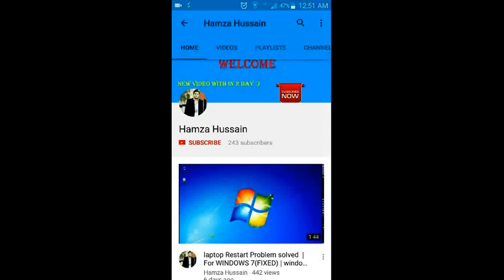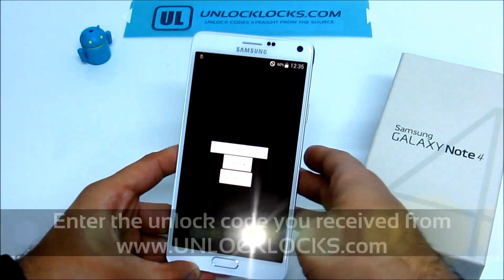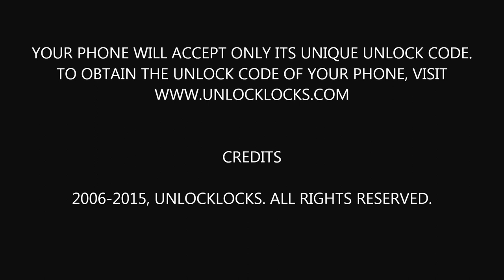Unlock Country codes for All Samsung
Hello Every one,In this video i will show you the easy way to "Unlock Country Codes"for Samsung Phone,unlock country code or  "unlock country code free".

YOUTUBE.COM/c/hamzahussainOfficial

PEACE!